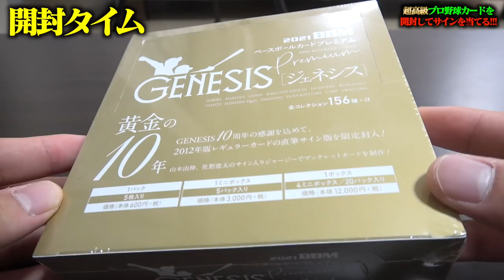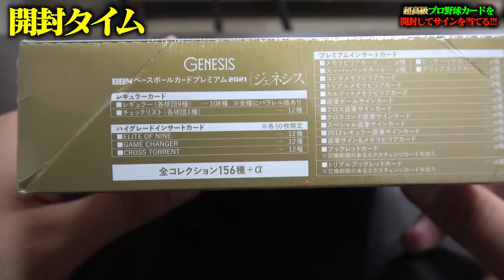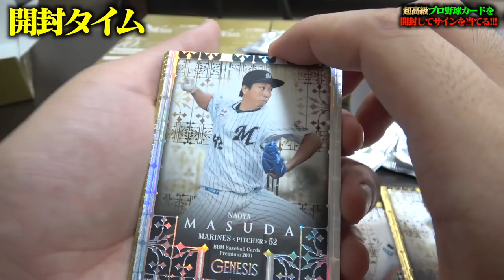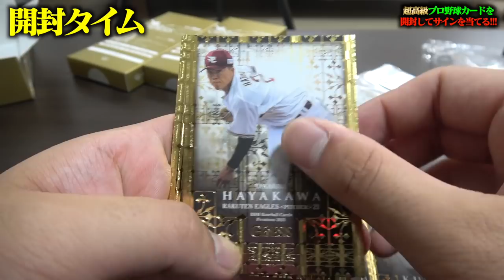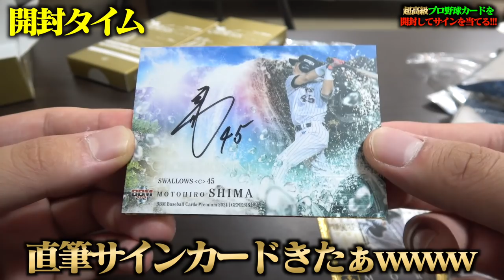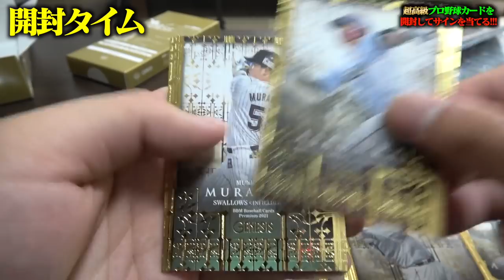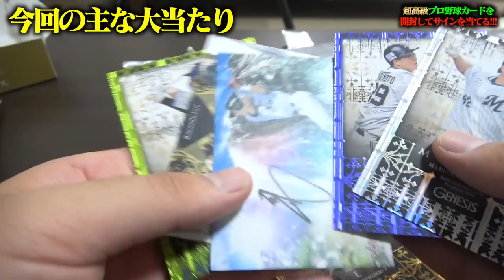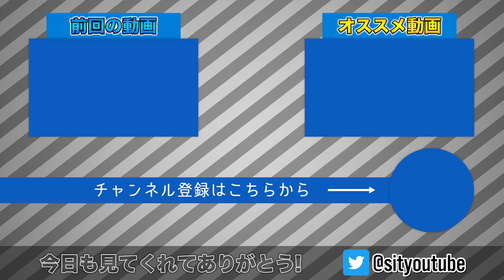【ついに2枚引き】1個13000円の超高級プロ野球カードを開封したら過去最大の神引きしてもたwwww【BBMジェネシス2021】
今回は1個13000円の超高級プロ野球カード(BBMジェネシス)を開封したら過去最大の神引きしてしまいました！！！！

◆ファンレターやプレゼント等の宛先はこちら↓
〒107-6228
SIT/シット宛